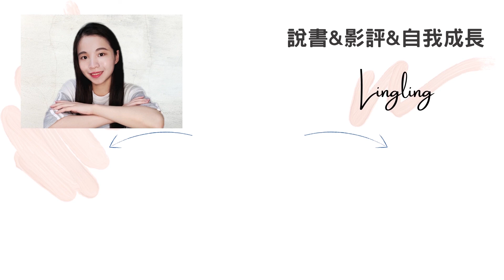一張圖讓你明白為什麼你會亂花錢!｜《金錢心理學：打破你對金錢的迷思，學會聰明花費》【說書】玲Lingling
今天這一集的內容，我們要聊聊大家最感興趣的「金錢問題」，藉由這本《金錢心理學》來探討金錢還有心理學，這兩者之間對於我們日常使用「錢」時，到底有什麼樣的影響，看完這集影片，你會發現其實我們生活中一切看似理所當然的事情，如果你不仔細思考，金錢就會從你手中一點一點地溜走，那接下來我會舉出五個在我們生活中會遇到的事情，其中所運用到的觀念，可以打破你對金錢的迷思，學會如何聰明花費。

00:00 金錢心理學
00:02 圖中哪個黑圓比較大?
00:01 你心中自帶「心理帳戶」嗎？
02:59 你花錢會心痛嗎？
06:43 失去的痛苦指數比得到的高
07:58你的想法會受到過去所影響嗎？
09:31 看辛苦程度決定價格的公平性？

✅你最初認為這兩個黑圓是一樣大的嗎？歡迎在底下留言告訴我喔！
❤️不容錯過的精彩內容
➡️26歲達到財富自由的秘訣!一位理財YouTuber的告白｜Yale Chen《加速你的FIRE人生：打造致富體質，提早贏得財富自由》
➡️善用5種策略&每天最重要的2小時，讓你高效完成90%的工作量｜《每天最重要的2小時：神經科學家教你5種有效策略，使心智有高效率表現，聰明完成當日關鍵工作》【說書】玲Lingling
➡️避開新手創業的5大陷阱，成為創業的1%存活者｜《貝克街王繁捷如何以20萬創造5,000萬業績？》【說書】玲Lingling
➡️窮人無法成為有錢人的原因都在這裡! ｜《有錢人想的和你不一樣》哈福‧艾克（T. Harv Eker）【說書】
➡️利用人性的弱點談判，讓全世界都聽你的!｜【華頓商學院最受歡迎的談判課】史都華．戴蒙